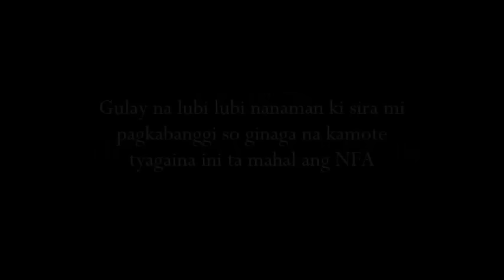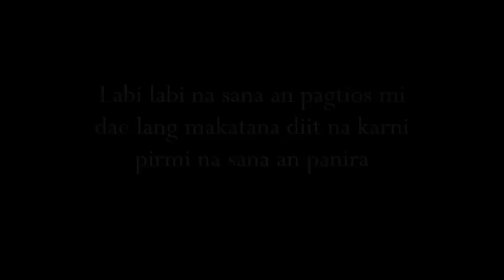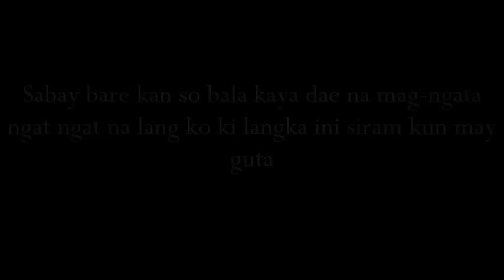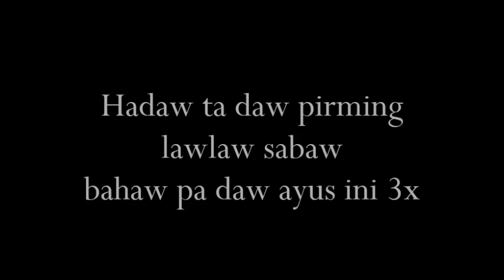Ayos Ini (I'm yours Bicol version) w/ lyrics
Lyrics : Diamond Agricula
Vocal Arranger : Greg Avellana

Location : Naga City, Philippines (Bicol).